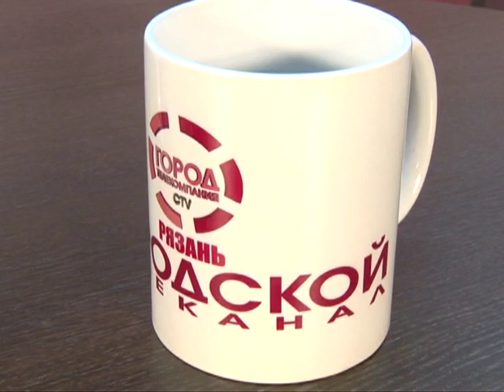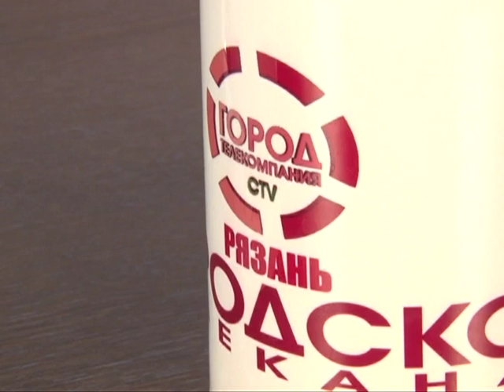Городские встречи 19.08.16 Павел Симаков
Заместитель министра молодежной политики, физической культуры и спорта Рязанской области